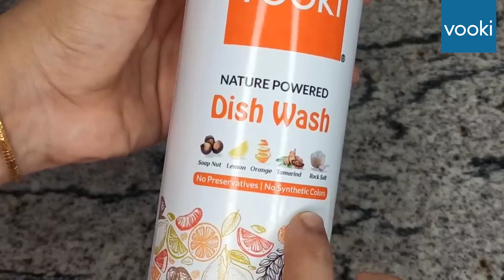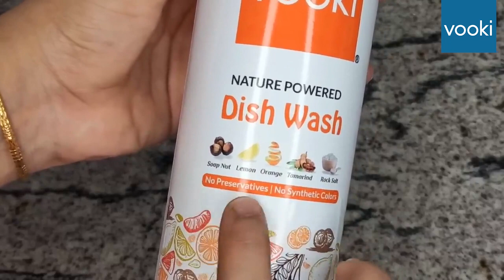vooki Nature Powered Dish Wash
A powerful dish wash liquid completes your kitchen!

Bring home vooki Nature Powered Dish Wash with the synergy of 5 natural ingredients. It acts tough on stains and soft on your hands.